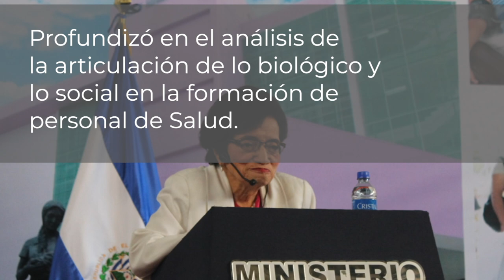María Isabel Rodríguez: una vida dedicada a dar